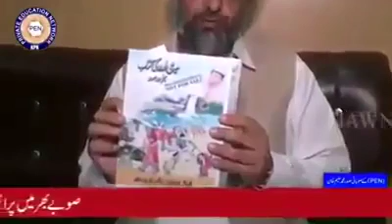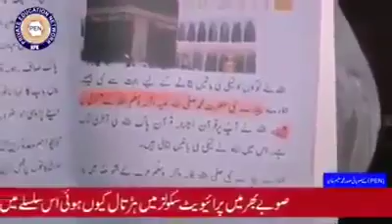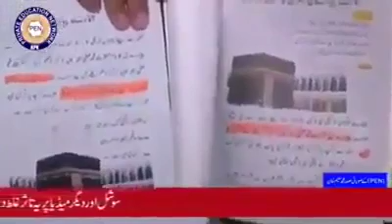KPk k talemi Nisab mein tabdelian PEN ny perda chak kr dia Watabn News Islamabad